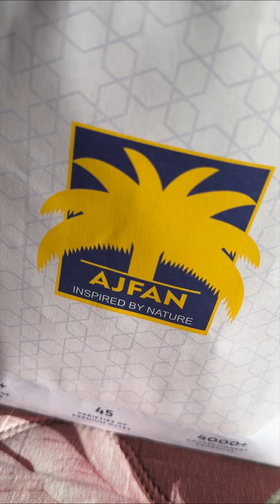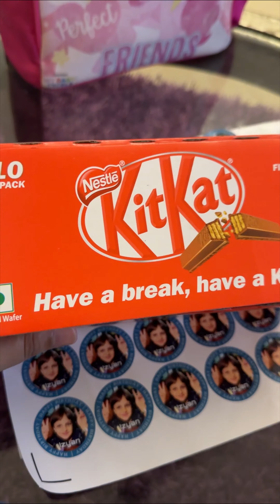🌟കുറഞ്ഞ ചിലവിൽ ഒരു ബര്ത്ഡേ സെലിബ്രേഷനും കൂടെ ഒരു മൂവി കാണാൻ പോയി ‼️izyan’s bday